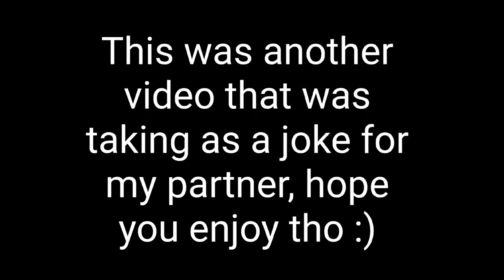Fighting Mario in Vr (Bonelab)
Short video took a while ago for my partner but decided to post it on YouTube hope you enjoy :)